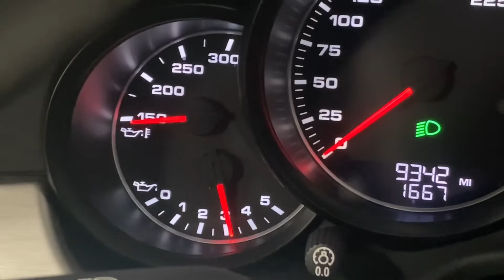Porsche Panamera walkaround/ cold start